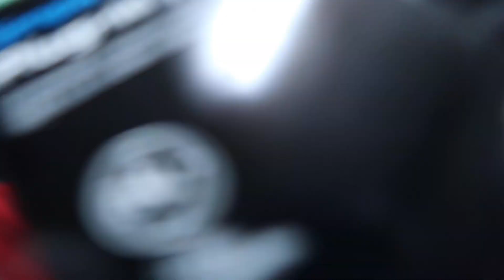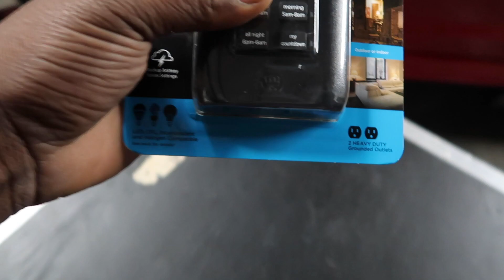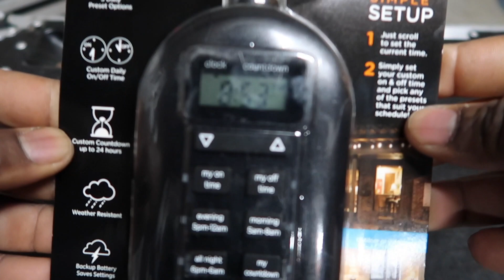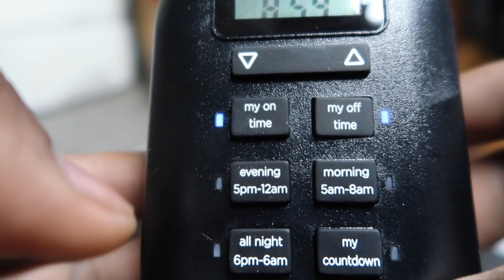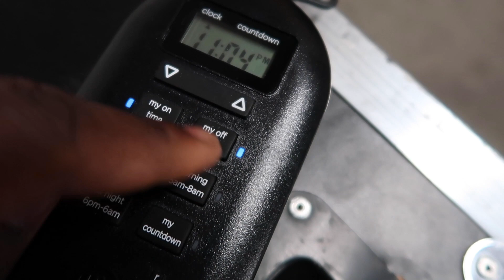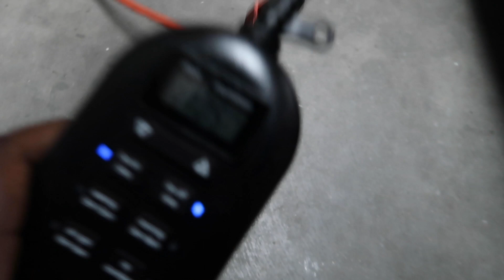DON'T BURN DOWN YOUR HOUSE! | CHARGE YOUR UPLIGHTS SAFELY | VLOGMAS S:2 E:4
Vlogmas day 4! In todays episode, we talk about charging uplights. This is a great option if you can't be with your lights for an extended period of time while charging.

Link to an outlet timer

I Hope you enjoy this Vlog and my channel  - please hit that thumbs up if you liked it and subscribe for more videos (New Vlogs Uploaded Weekly p.s. I MEAN IT THIS TIME!).

SOCIAL MEADIA ACCOUNTS

MY MIXES (COMING SOON)

MY MOST USED DJ GEAR (w/Purchase Links)

-ADJ TRI PARS
-ADJ DOTZ TPAR
-CHAUVET 350 SPOT
-ADJ IKON LED

-EV EKX 15
-EV EKX 18P
-EV ZLX 15

-PIONEER DDJ SX2
-VMODA HEADPHONES

-GTD AUDIO WIRESS MICS
-Shure SM58 Microphone
-Microphone Stand

-Speaker Stands
-Subwoofer Poles
- MAGLINER Cart

-DJ FACADE
-DJ Table

MY VLOG GEAR (w/Purchase Links)

-Canon G7X ii
-Iphone 7+
-Canon 700D

ABOUT ME: Born and raised in Central Arkansas, I am a the owner of a mobile entertainment and event productions company. I also have a passion for teaching, inspiring, and creating new things. I would love to help you in any way that I can!

GOT DOPE ORIGINAL MUSIC YOU WANT TO HEAR ON MY VLOG?